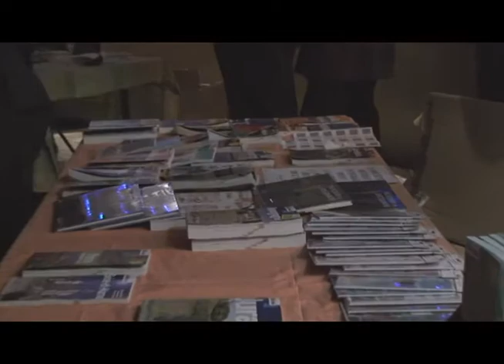petit fute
Présentation de la nouvelle mouture du Petit Futé version 2013 aux caves de Bailly Lapierre.